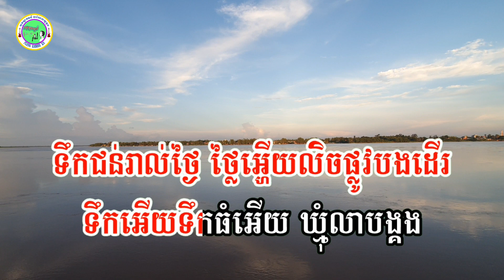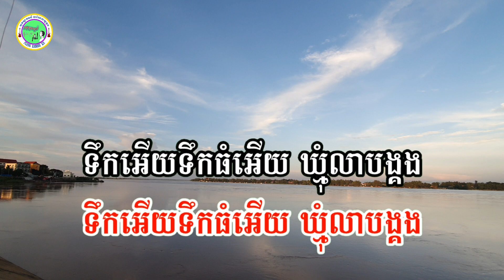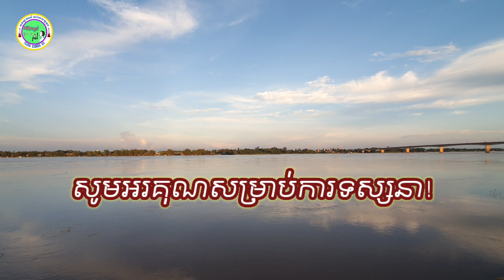ទឹកអើយទឹកធំ ភ្លេងសុទ្ធ KARAOKE ចង្វាក់រាំវង់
បទ ទឹកអើយទឹកធំ ភ្លេងសុទ្ធ
បងប្អូនអាចឧបត្ថម្ភចូលក្នុងគណនី ACLEDAទាន់ចិត្ត ៖ 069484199/ឬតាមគណនីលេខ 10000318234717 ,ឈ្មោះ KONG
DANETH
សូមស្វាគមន៏មកកាន់ឆាណែល